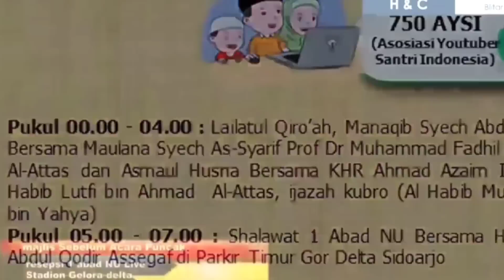Sholawat Asyroqol 1 Abad Nu Kh said Agil Al Munawar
Sholawat Ya Sayyidi 1 Abad Nu
Sholawat Asyroqol 1 Abad Nu
Sholawat Muqoddimah Sayid Al Munawwar